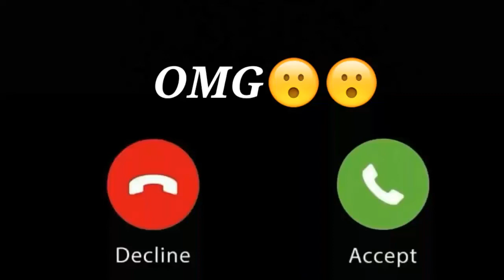OMG Message Ringtone Cute SMS Ringtone